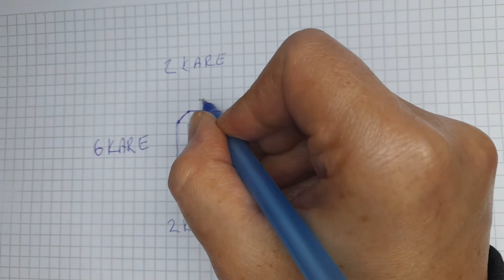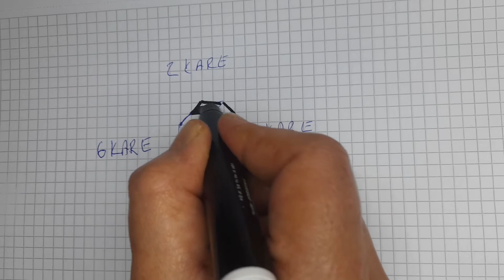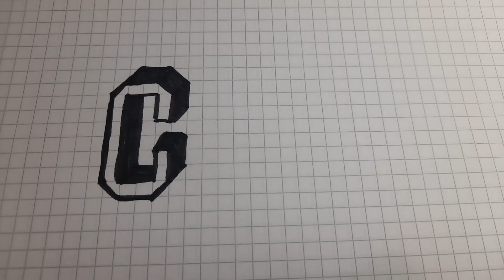3D C HARFİ ÇİZİMİ #3 3D C HARFİ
Bugün sizlere 3d çizim teknikleri ile 3d c harfi çizimi nasıl yapılır bunu gösterdim. İyi seyirler.

*Kanalımda paylaştığım diğer içerikler; Akrilik boya çalışmaları, 3d çizim, karakalem çizim teknikleri, karakalem çizimleri, çizim dersleri, kendin yap, kolay karakalem çizimleri, resim çizme teknikleri, manzara resimleri, eşya boyama, yaprak üzerine resim, kolay çizim, dizi film konseptli resimler ve daha birçok içerik paylaşıyorum.